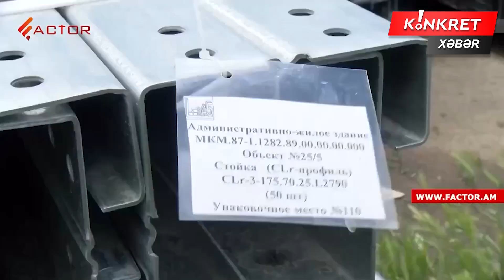SON DƏQİQƏ! Ermənilər Əskiparada HƏRBİ BAZA TİKİR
Konkret TV-nin dəyərli izləyiciləri!. Heç şübhəsiz, yaşadığımız XXI əsr informasiya əsridir. Bəzən belə bir ifadə ilə də rastlaşırıq ki, dünyada ən bahalı əmtəə informasiyadır. Bu isə o deməkdir ki, insanlar bir məlumat aclığı keçirirlər, baş vermiş hadisənin əhəmiyyətinə görə araşdırılması və analitik təfəkkür süzgəcindən keçirilməsinə yaranan ehtiyac hələ də tam aradan qalxmır.
Bugünkü media orqanları və informasiya agentliklərinin bolluğu bu problemi nəinki tam aradan qaldırmır, əksinə, yeni nəfəsə, informasiyaya yanaşma tərzinə, ölkədə və dünyada baş verən qlobal hadisələrə baxış bucağını formalaşdırmağa bəzən mane olur. Odur ki, tərəfli, qərəzli, oxucuların haqlı tələb və təkliflərinə, müraciətlərinə peşəkar yanaşmayan xeyli sayda media orqanlarının mövcudluğu sırasında yeni bir televiziya məkanına ciddi tələb yaranır.

Bu baxımdan Konkret.TV kanalı yuxarıdakı tələbləri ödəyəcək bir layihə olaraq meydana gəldi. Bu media orqanı işini peşəkarlıq, dövlətçilik baxışı, əksəriyyət oxucu zövqünü təmin etmək prinsipi üzərində quraraq düşündürücü mövzularda bir müzakirə masası yaradacaq.

Ölkəmizdə və dünyada baş verən prosesləri açıq və müqayisəli işıqlandırmaq, oxucularımızda informasiya aclığını aradan qaldırmaq üçün böyük əmək və ciddi səy ortaya qoymağın zamanıdır. İstəyimiz budur ki, layihəmizdə iştirak edən hər bir izləyici məkanımızda özünü rahat hiss etsin, aktual siyasi. iqtisadi məsələlərdə yeni düşüncə tərzinə köklənən video-materialların əhatəsində olsun.

SON XEBERLER BUGUN 2022 - SON DEQIQE XEBERLER
SON XƏBƏRLƏR - SON DƏQİQƏ XƏBƏRLƏR